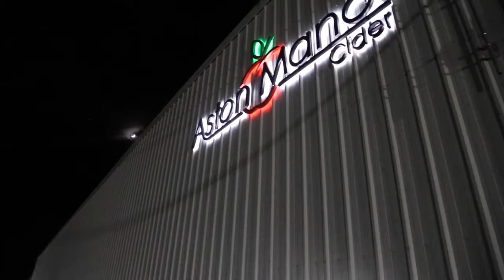Aston Manor Illuminated Sign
Built up stainless steel lettering with LED halo illumination fitted on the Aston Manor Brewery Tiverton site by Ken White Signs, Tiverton, Devon